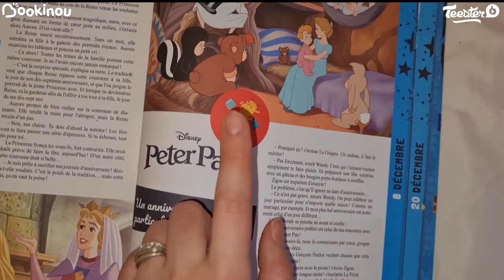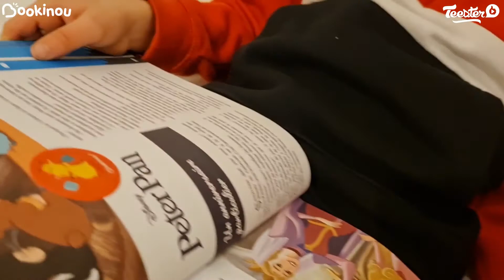Bookinou, l’avis de Sophie, utilisatrice de la conteuse qui donne goût aux livres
Bookinou, la conteuse d’histoires avec la voix des proches : Découvrez l’avis de Sophie, cliente Bookinou. C’est vous qui en parlez le mieux !

INFORMATIONS DÉTAILLÉES SUR LE BOOKINOU :

► Sans écran
► Sans ondes pour les enfants*
► Compatible avec tous les livres
► Capacité de plus de 100h  d'histoires

► Bookinou, H7, 70 quai Perrache 69002 LYON - FRANCE

Bookinou, LesAvisClientBookinou, conteuse, boîteàhistoires, montessori, noel, cadeauenfant